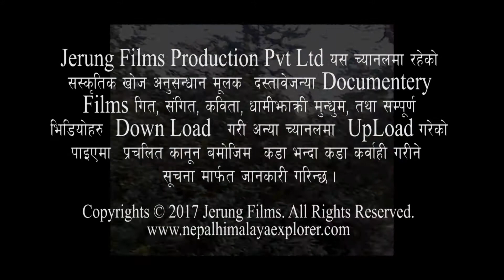River Rafting Adventure Holidays- Larkya pass -20 degree, Down to 40 degree hot in Trishuli River